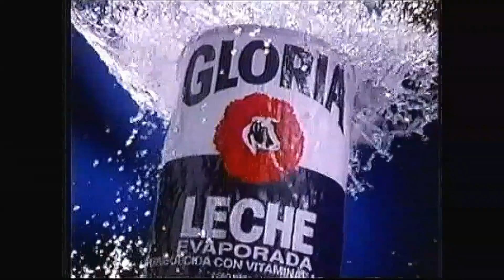Leche GLORIA 'Toma 3 vasos de leche fría al día' (2011)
Comercial de Leche Gloria 2011: Este verano toma 3 vasos de leche fría al día y obtén el calcio y los nutrientes que te ayudarán a crecer y ser más grande.
(Comercial de leche Gloria emitido en el año 2005)